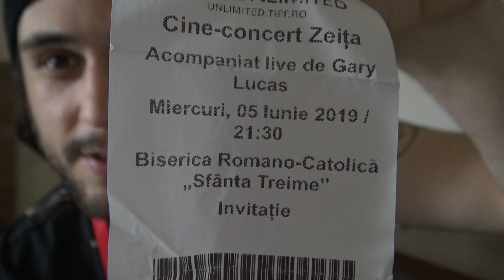SYSTEM CRASHER | This is NOT a Film Review #3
My thoughts after watching Nora Fingscheidt's amazing SYSTEM CRASHERS. Especially about films and children.